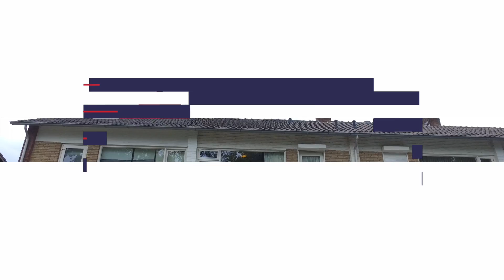Nuenenseweg 37, Geldrop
Over de gehele breedte uitgebouwde netjes onderhouden huis met grote woonkamer en 4 slaapkamers. De achterzijde (west) is voorzien van kunststof ramen en kozijnen. De gezellige achtertuin van circa 40 m2 heeft naast de berging een deels overdekt terras. Direct achter de woning is de mogelijkheid om een garagebox te huren.